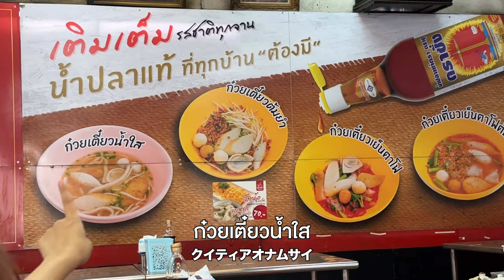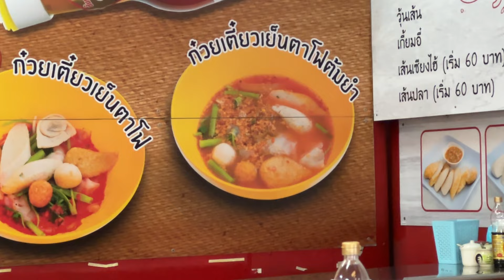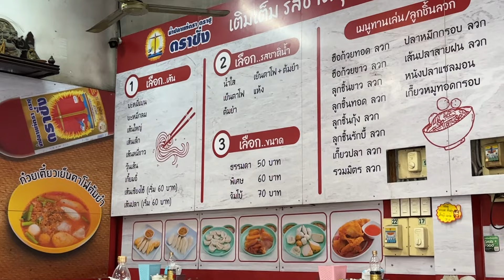イェンタフォー+トムヤムの新しいクイティアオが美味しかった！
📍เล่าซา (คลองเตย)｜ラオサー

▽Contact  @harupiii(LINE)